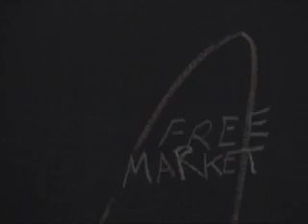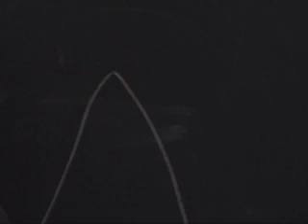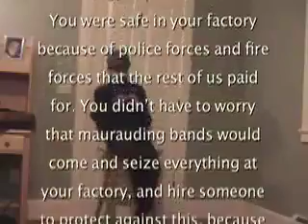Elizabeth Warren's Road to Serfdom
Elizabeth Warren has made a statement that the progressive Left has gone nuts over. So, right away, you can figure the statement is flawed. Looking at it, it is more obvious. Sorry for the low-quality---I'm going to re-upload it later.